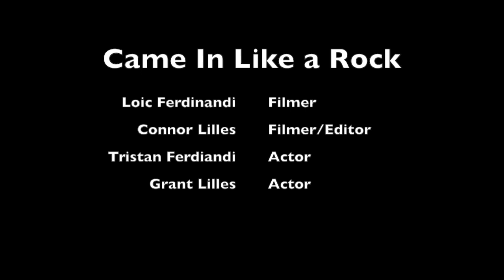Came In Like A Rock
Pointless slow motion video for fun. Hope you enjoy!